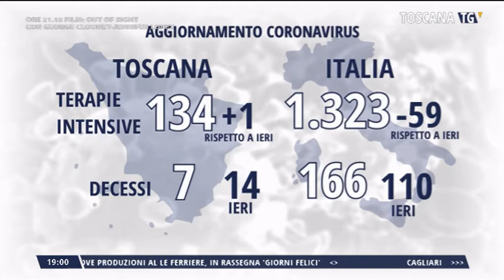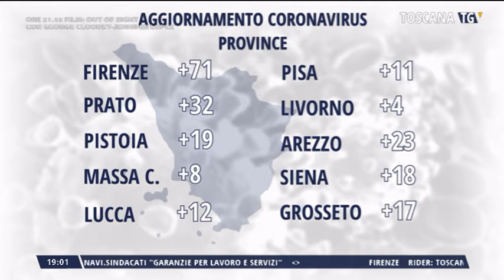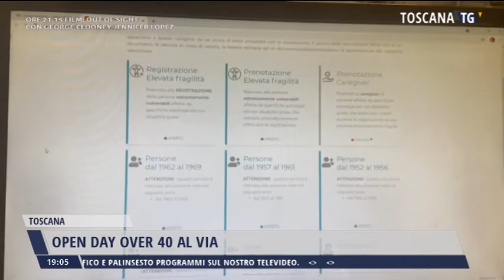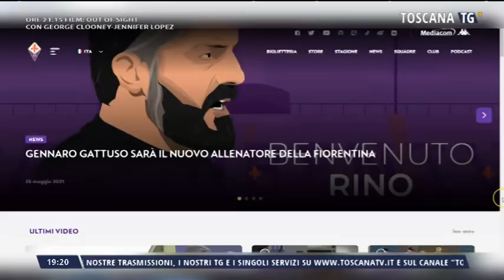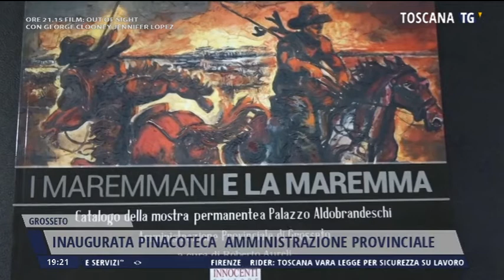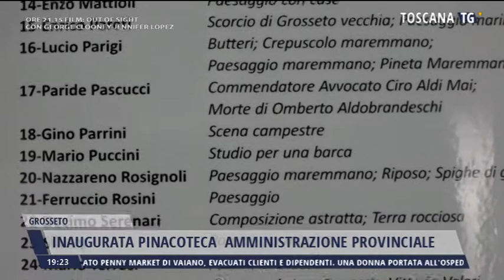2021-05-25 TG REGIONALE ORE 19.00